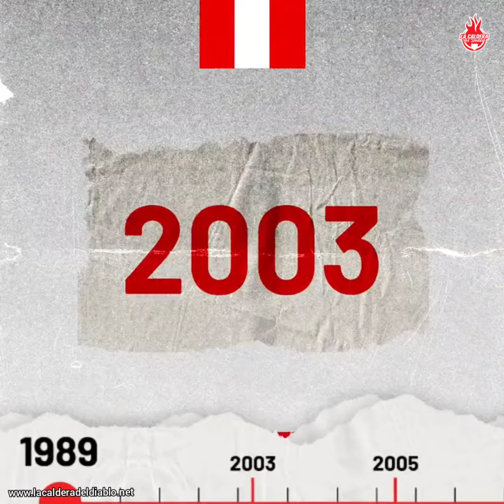Mancuello vuelve a Independiente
Federico Mancuello, de 34 años, se desvinculó del Puebla mexicano para regresar a Independiente por dos años y medio.